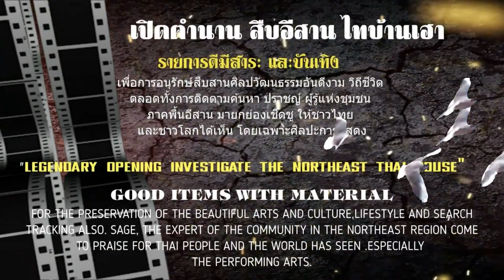พาเลาะฮั้วเลาะสวน กับ ถาวร ย้อนตำนาน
EP211 พาเลาะฮั้วเลาะสวน กับ ถาวร ย้อนตำนาน
ขอบคุณ..ทุ่งแสงคำ
ของท่าน ผอ. วิทยา แสงคำไพ/อ.ประดับแสงคำไพ
นำเสนอแค่บางเสี้ยวของทั้งหมด เบาๆกับบรรยากาศท้องทุ่ง
***เสนอโดย..ดิจิตอล ดอทคอม สตูดิโอ